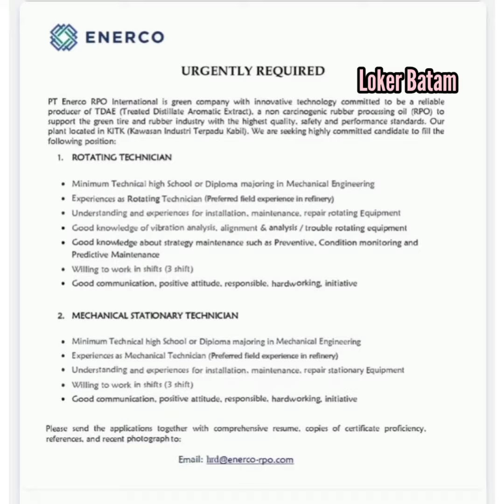Lowongan Kerja Batam PT. ENERCO RPO INTERNASIONAL Loker Batam Hari Ini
PT. ENERCO RPO INTERNASIONAL